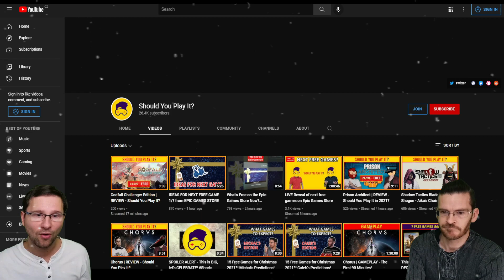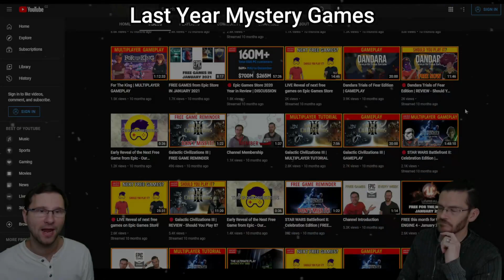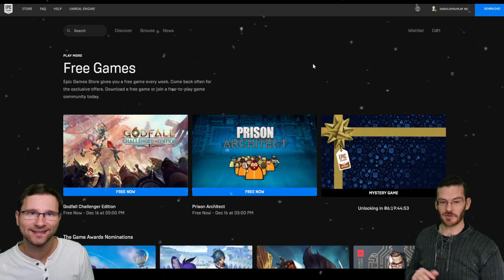Explained! The Mystery Epic Games Christmas Giveaway